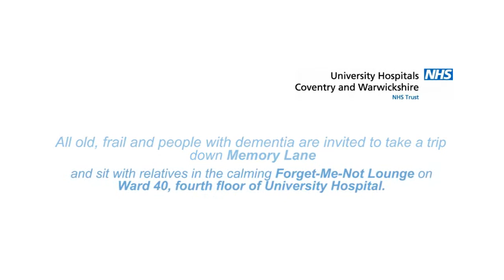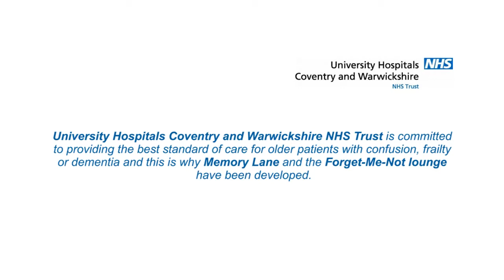Forget-Me-Not Lounge and Memory Lane at University Hospital, Coventry | UHCW NHS Trust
University Hospital, Coventry has a Memory Lane and Forget-Me-Not Lounge designed for patients with dementia. They are part of the Trust's Forget-Me-Not campaign which aims to highlight the importance of dementia care to ensure all dementia patients are communicated and cared for in the right environment. They have been developed to provide a dedicated facility to enhance and improve the environment and experience for those with dementia, their carers and visitors during the time at hospital.